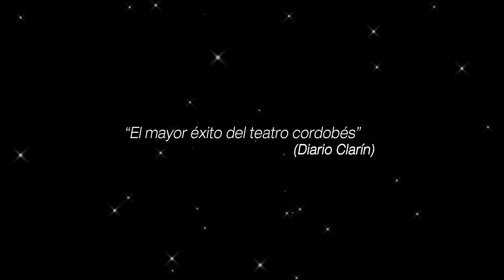LA LLAVE MAGICA el musical de los niños Trailer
Una historia para disfrutar en familia. Un pueblo triste, donde no existen los libros y un grupo de niños dispuestos a todo para lograr que reaparezcan. Un musical que pone en valor la importancia de la lectura y la imaginación.

Obra seleccionada por la Agencia Córdoba Cultura para el Festival de la Palabra en el marco del Congreso Internacional de la Lengua. 4 Premios Carlos como Mejor Música Original (Ganándole a Stravaganza de Flavio Mendoza y a Escape de Las Vegas Angel Mahler) y Preco Carlos Mejor Espectáculo Infantil.